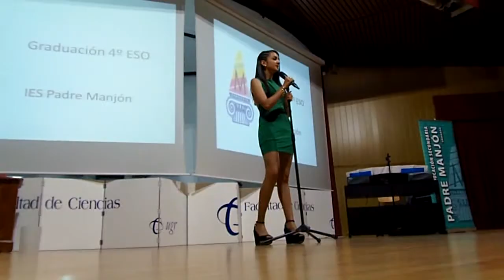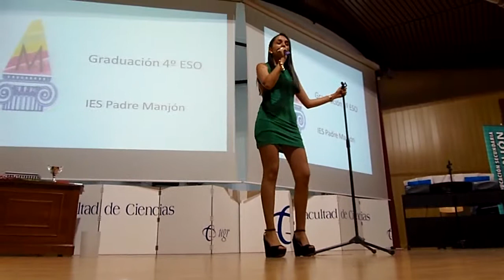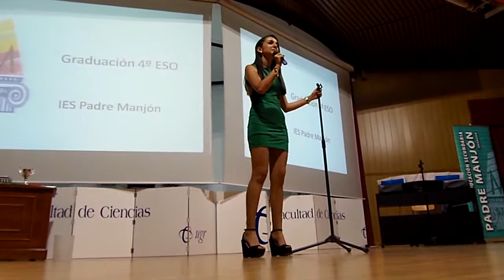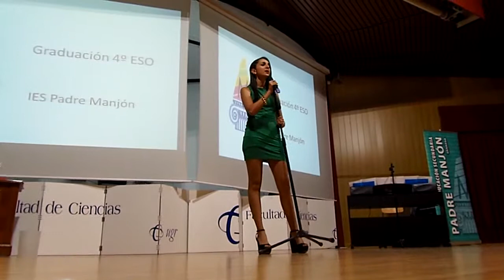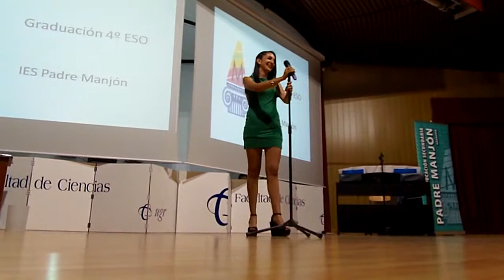Graduación 4º de ESO 2013